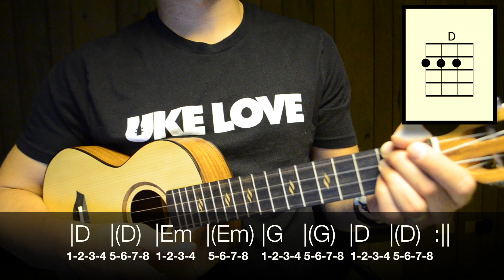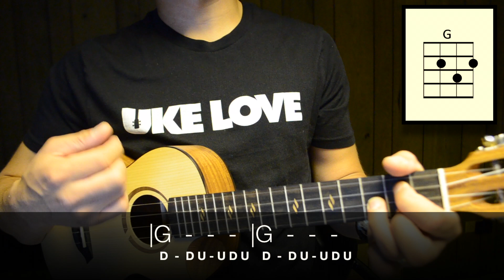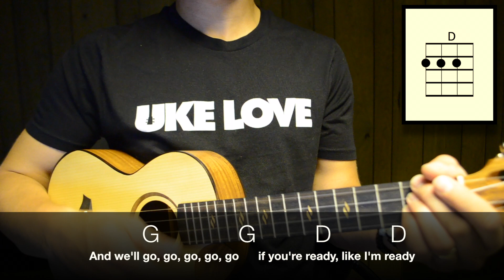Bruno Mars - Marry You (EASY Ukulele Tutorial) - Chords - How To Play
🤓 Learn how to play "Marry You" by Bruno Mars. This EASY ukulele tutorial includes the chords, chord progression, strumming pattern, and lyrics for this song

⚙️ MY EQUIPMENT...